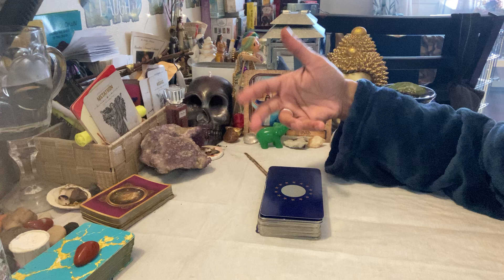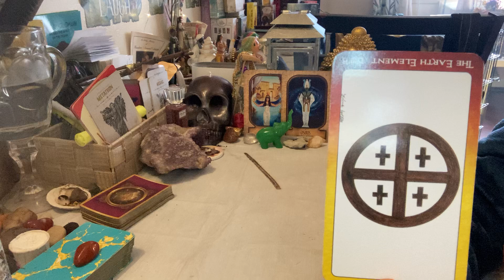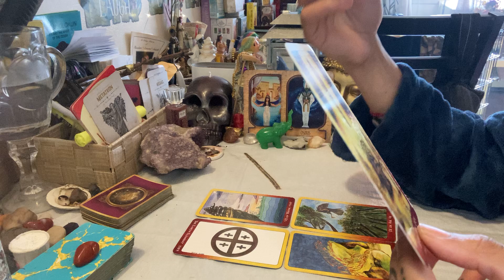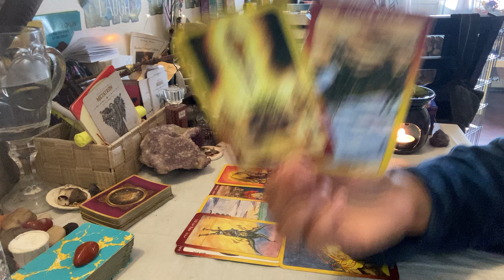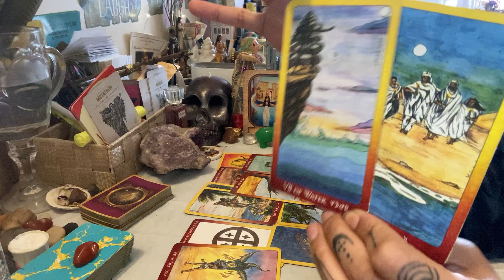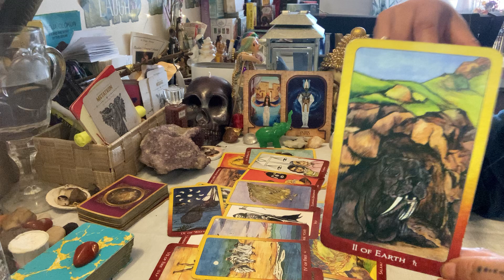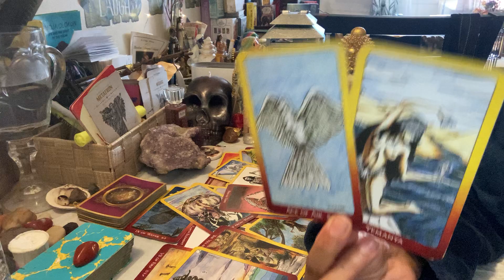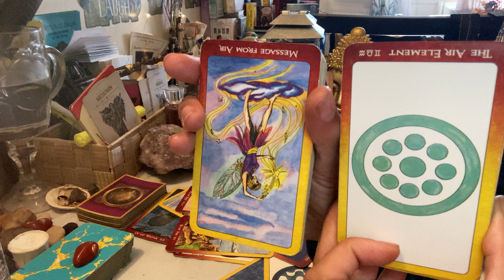YALL ASKED… HERE YALL GO‼️The Orisha’s📿SPEAK 🔊orishas